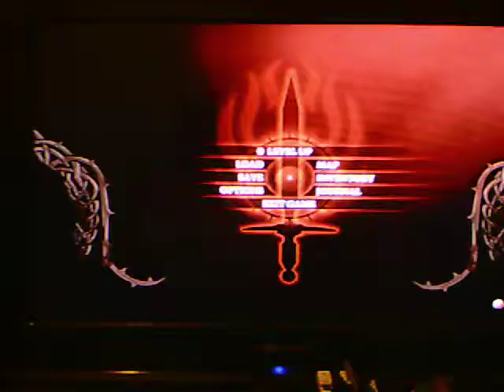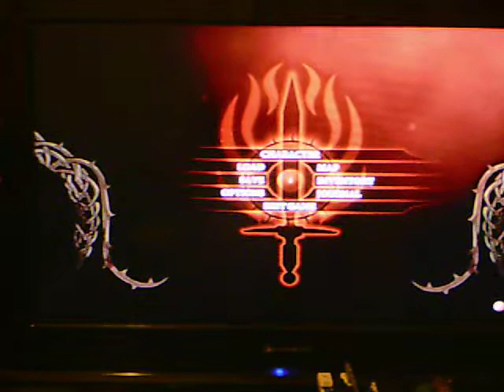dragon age 2 part 129